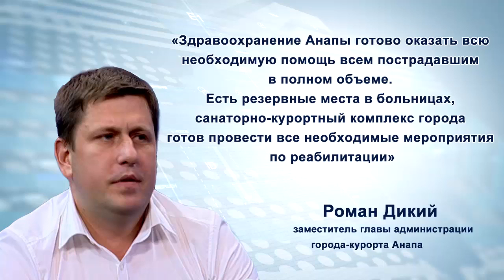Кубань готова оказать помощь пострадавшим в результате взрыва в Керчи